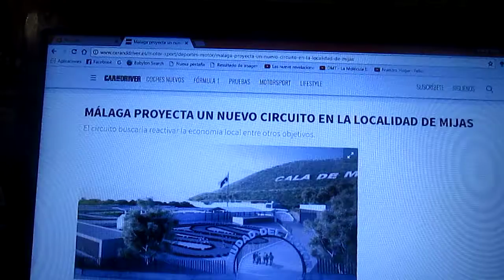Málaga se proyecta una nueva pista de carreras en la localidad de Mijas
El nuevo circuito de carreras de Málaga tendría instalaciones deportivas y una pista de karts y buscará reactivar la economía local entre otros objetivos